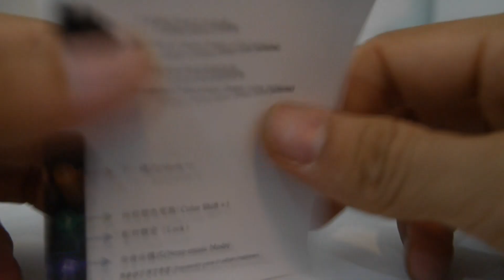WS2812B LED Music Controller, Sound Activated Wireless RF Remote Dream Color LED Controller